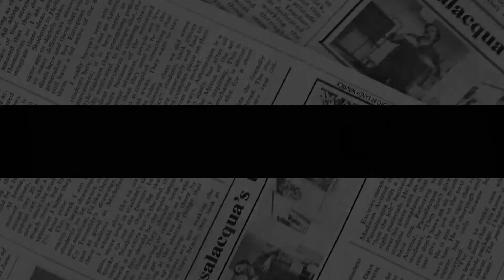CRAZY TALK BEHIND CLOSED DOORS! Camilla Became RED In FACE As Joe Biden ‘BROKE WIND’ In Front Of Her